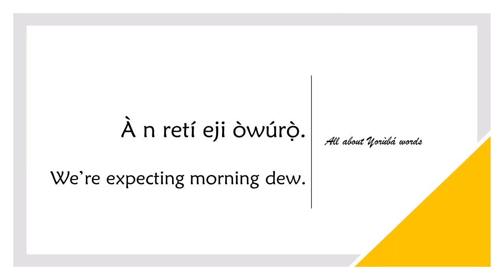How to say MORNING DEW in YORUBA